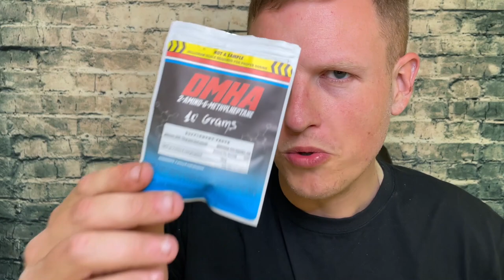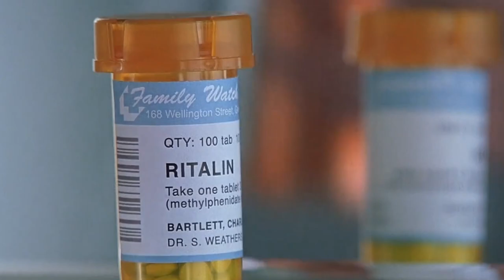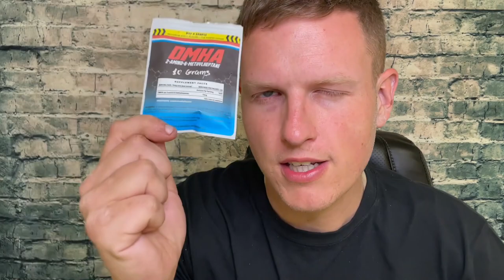DMHA 2021 Review (Still The King of Stimulants?)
Hello Friends! Today I wanted to do a re-review of DMHA, once my most recommended bulk stimulant, let me know if you like dmha or if you prefer another similar product, I hope all is well! 👍

Join Robinhood with my link and we'll both get a free stock 🤝